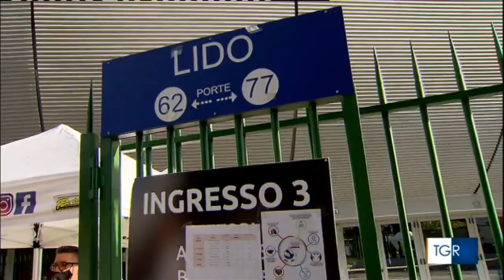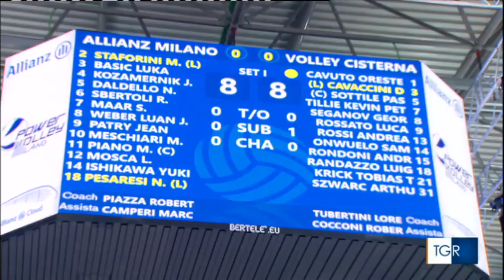Superlega, il servizio sulla riapertura dell'Allianz Cloud sul TGR Lombardia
📺 | TGR LOMBARDIA
Lo splendido servizio di Alberto Ambrogi sulla riapertura dell'Allianz Cloud in occasione della sfida tra Allianz Powervolley Milano e Top Volley Cisterna andato in onda su Rai3 sul TGR Lombardia.